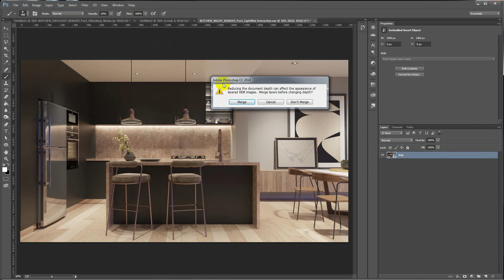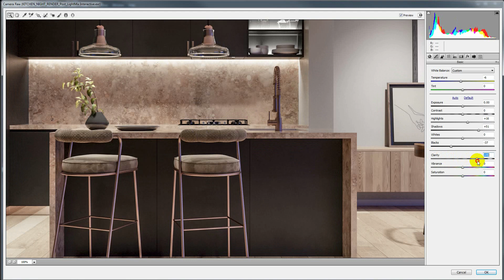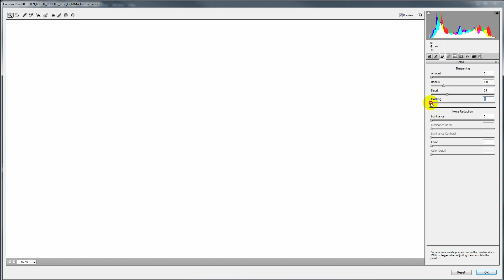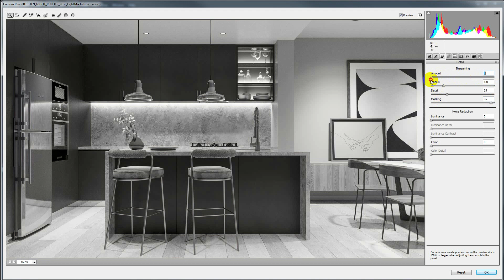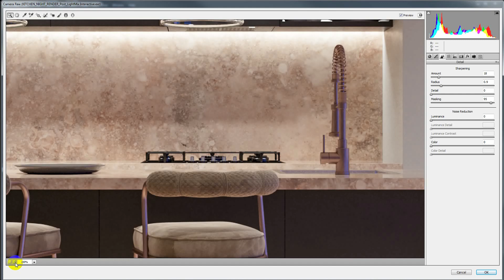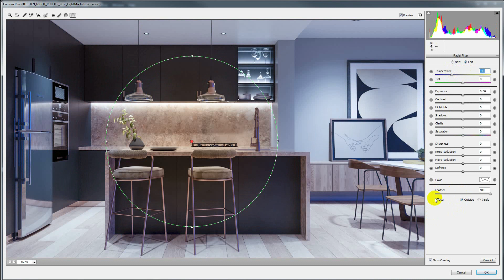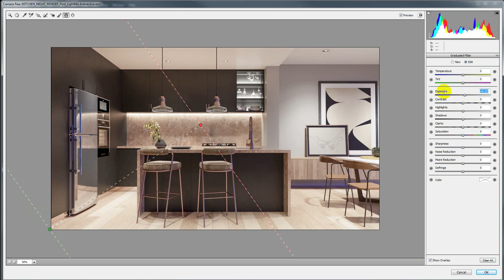Seri Interior Rendering Untuk Pemula #28 : Camera Raw Filter Photoshop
Camera raw filter yang ada didalam photoshop adalah tool yang sangat powerful untuk membantu kita meningkatkan kualitas render kita ditahap post production. Di video ini saya akan menjelaskan beberapa parameter yang biasa saya pakai.

Tantangan selama 30 hari untuk pemula, belajar render dari nol hingga mahir.